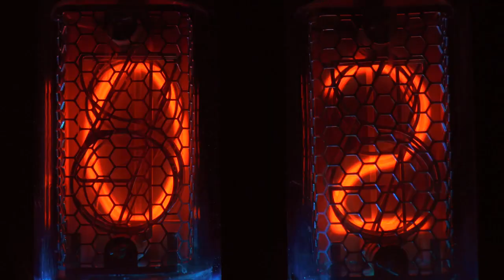Nữ Phụ Không Lẫn Vào Audio Trọn Bộ - Chương 1 | Phong Lưu Thư Ngốc Ngôn Tình Xuyên Không Nữ Cường N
Truyện: NỮ PHỤ KHÔNG LẪN VÀO Tập 1
Tác giả: Phong Lưu Thư Ngốc
Thể loại: Ngôn Tình, Xuyên Không, Nữ Cường, Nữ Phụ, Hệ Thống